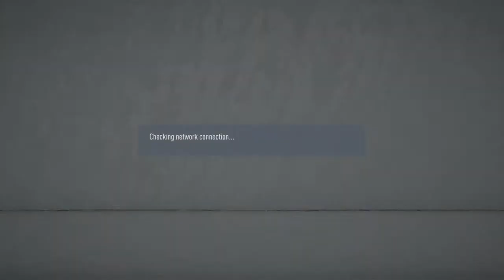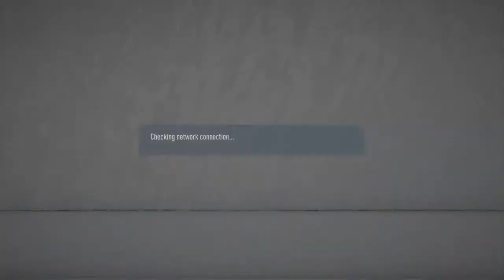AVL GAME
Form is temporary. Class is forever. Fifa for life
Psn: tommy_le858